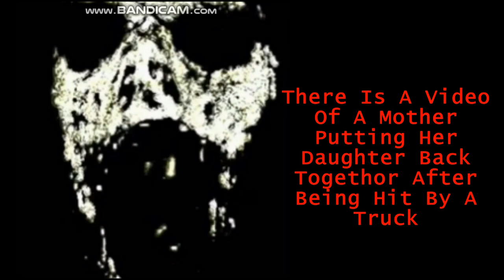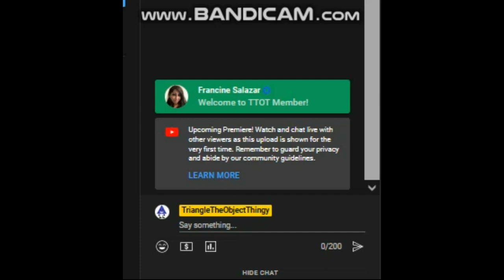Mr Incredible Becoming Uncanny Disturbing Facts 2 (21 Phases) + Shoutouts